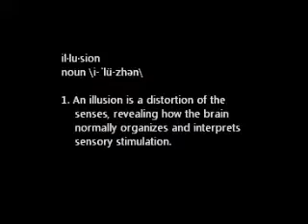aesf - illusion 3-9-13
as each second fades live at the ranch in johnston city, il on march 12th of 2013. Rock on for John John!!! Benefit